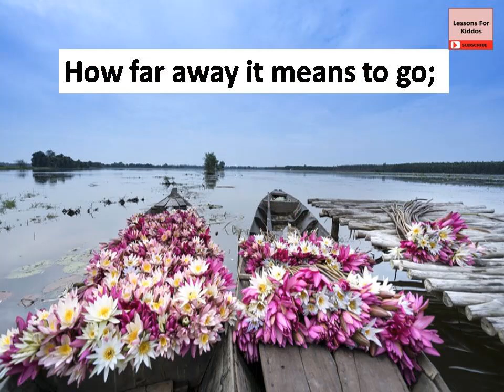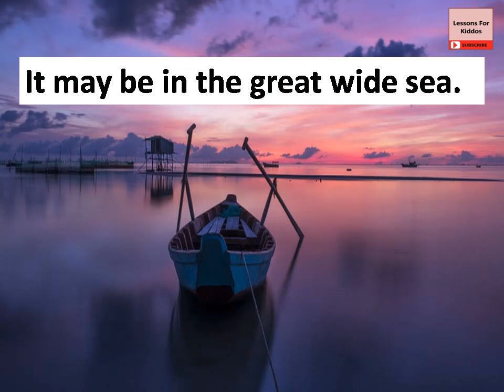On The Bridge poem (SONG) by Kate Greenaway, ICSE Class 4 Gulmohar, Lessons For Kiddos (2021), New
Hello Viewers!
Listen to this song of the poem On The Bridge by Kate Greenaway.